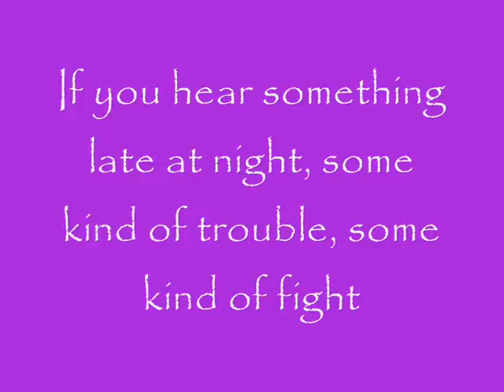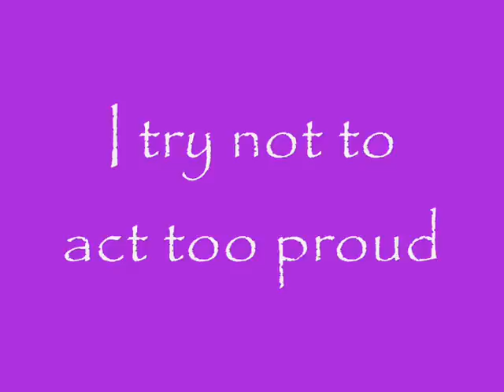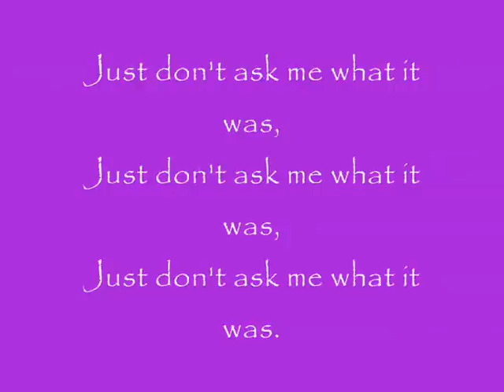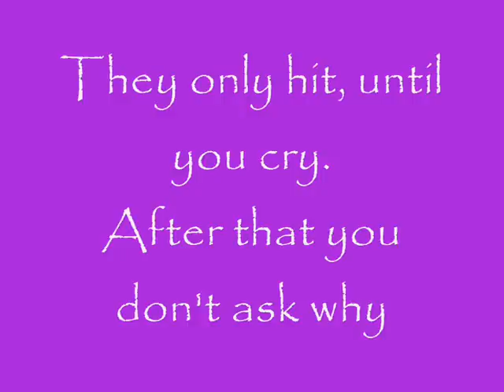Lyrics - Luka (Suzanne Vega)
Luka - (Suzanne Vega) Lyricized. I do not own, or claim to own any of the audio.